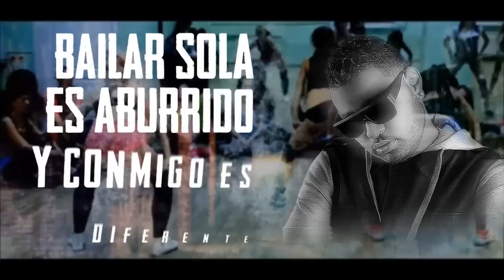El Blopa ft Bca - Te Agachas (Video Lyrics)